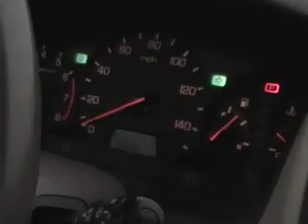From the Great Lakes to the Great Salt Lake (Part 2)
PART 2

clips from my summer 2010 1,500 mile move to Salt Lake City, Utah with road trip accompaniment by my BFF/ultimate road trip co-pilot Megan :)

From Michigan to Utah, we drove through Ohio, Indiana, Illinois, Iowa, Minnesota, South Dakota, Wyoming and Utah!

Along the way we ate a deep dish pizza in Chicago, helped a turtle cross a road in Indiana, saw tornadoes in Iowa, saw a 50 foot Jolly Green Giant in Minnesota, went to Wall Drug and saw the Badlands National Park, spent the night on single beds and soaked in the hot springs in Saratoga, Wyoming and finally drove around Flaming Gorge, UT before driving into SLC to my hippie chicken co-op house!